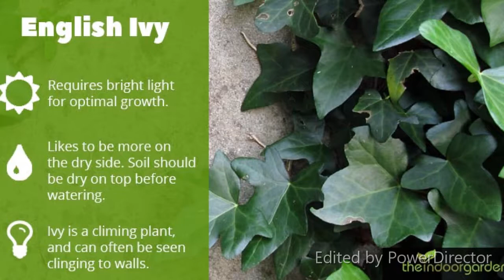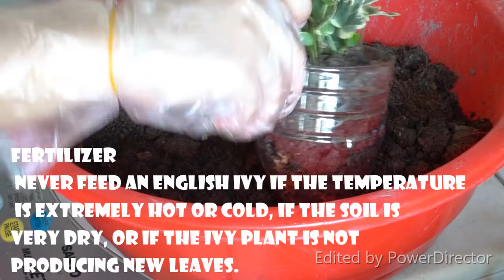How to Repot English Ivy Plant | Go Green | Chano_Mheckz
ENGLISH IVY PLANT (HEDERA HELIX)

English Ivy plants, native to North America, Europe, and Asia, can be found in over 100 different sizes, colors, and leaf shapes. Whether you want a plant to place on a table, hang from the ceiling, sit in a wall sconce, or train as a topiary there is an English Ivy plant for you.

LIGHT
English Ivy plants like bright indirect light. Direct sun burns their leaves. When the light is too low, the new leaves are smaller and further apart on the stem.

WATER
Most English Ivy plants die because they are over-watered. Allow the top 25-30% of the soil to dry out before watering. Crispy leaves indicate over-watering not under-watering.

FERTILIZER
Feed every two weeks in the spring and summer with a balanced plant food diluted to 1/2 the recommended strength. Fertilize monthly in the fall and winter. Never feed an English Ivy if the temperature is extremely hot or cold, if the soil is very dry, or if the ivy plant is not producing new leaves.

TEMPERATURE
English Ivy plants grow well in temperatures between 55°- 75°F (12.8°-23.9° C) during the daytime and about 10° cooler at night (45°-65°F/ 7.2°-12.8°C). They do grow better when the temperature is consistent.

HUMIDITY
Medium to high humidity helps maintain the appearance of the leaves.

PESTS
English Ivy plants are susceptible to spider mites, scale, Mealy Bugs, Aphids, and white flies. To help prevent Plant Pests, spray once a month with the " green solution" (recipe in the Glossary).

DISEASES
Watch out for fungal and bacterial Leaf Spot Disease. Read more about Leaf Spot Disease in the Glossary of the

SOIL
Use a well-drained, rich, organic soil

PRUNING
Aggressively trim the long runners to keep the plant bushy and full.

PROPAGATION
English Ivy plants are easily propagated using stem tip cuttings. Read more about this propagation technique in the Glossary.

CLEAN AIR PLANT
NASA lists an English Ivy plant as one of its top 10 Clean Air Plants.

POISONOUS PLANT INFO
An English Ivy is a very poisonous plant with a #3 toxicity level. Keep it away from pets and small children.